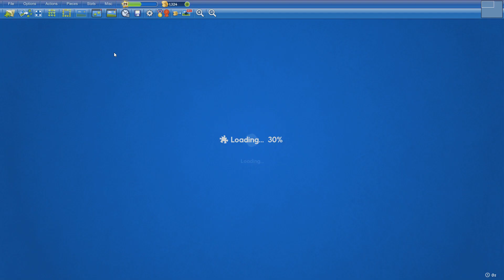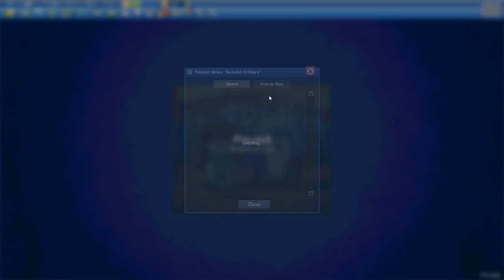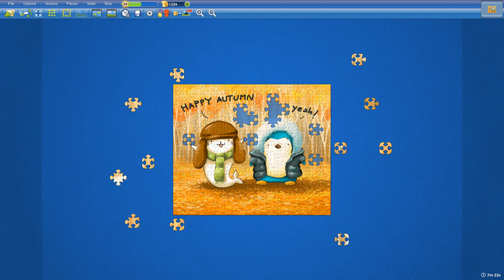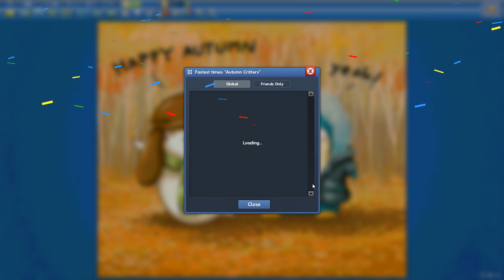Autumn Critters in 7min54s